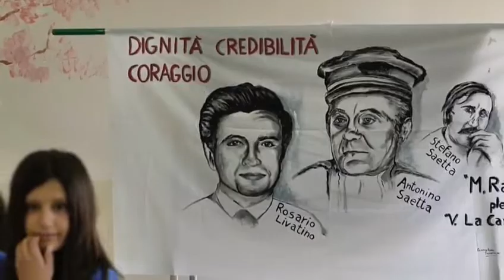"Scrivere per la legalità", Fava incontra gli studenti di Canicattì